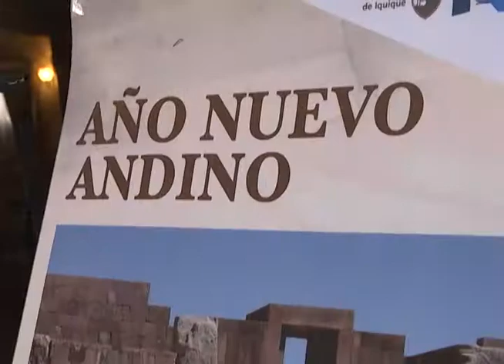EXPOSICIÓN SOBRE EL MACHAQ MARA EN EL FOYER DEL TEATRO MUNICIPAL